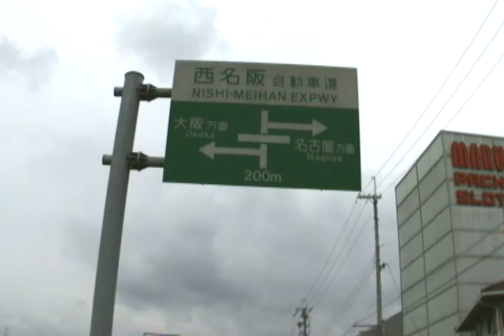明日香村満開の『蝋梅』120115-131757.asf（3/3）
明日香「八釣の里」で蝋梅の香りを満喫後帰途に着きました〜西名阪道-法隆寺ICまで。